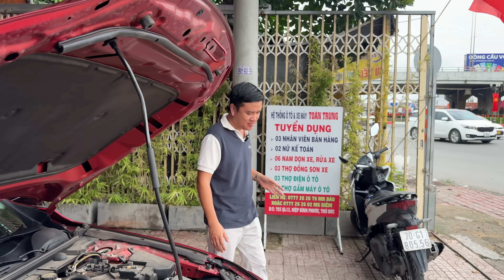Toan Trung Tphcm Xe Mời Về | Thu Mua Tại Nhà 0.7.7.7.26.26.09 vs 0.7.7.7.3939.62